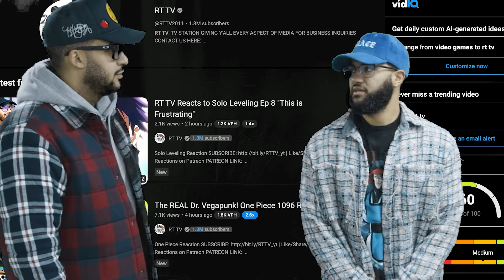Frieren: Beyond Journey's End Ep 13-14 Reaction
Watching Frieren's journey has been a beautiful experience so far!